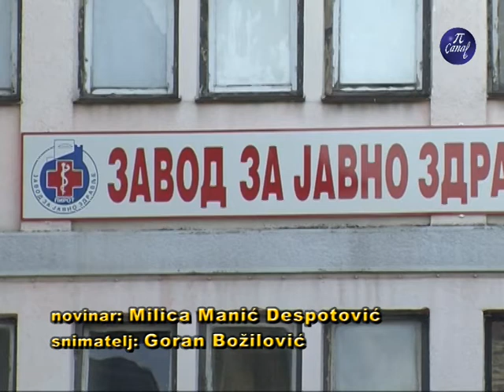Epidemiološka situacija u Pirotu